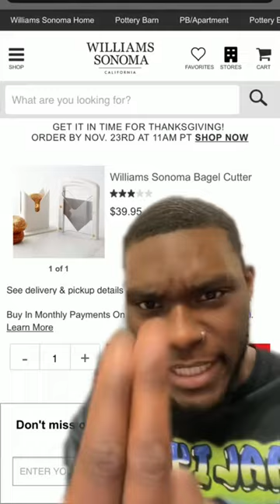why she buy $40 bagel cutter though? Shop smart, shop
why she buy $40 bagel cutter though? Shop smart, shop bluemils viralproducts check bio for more.